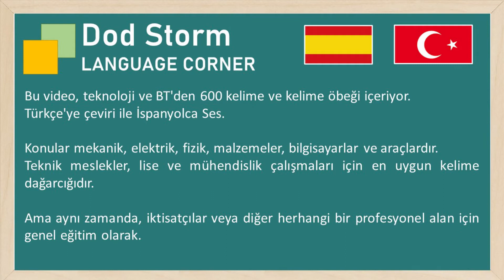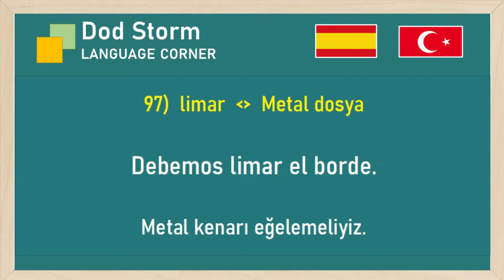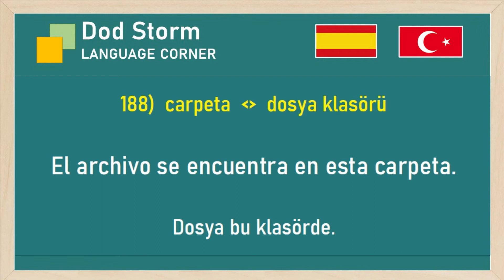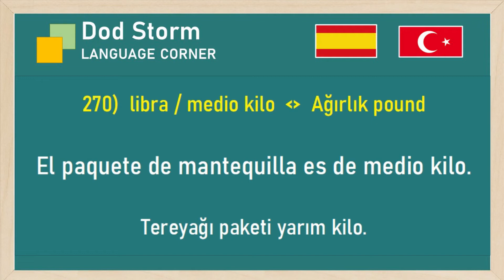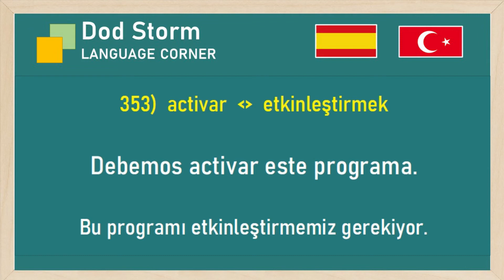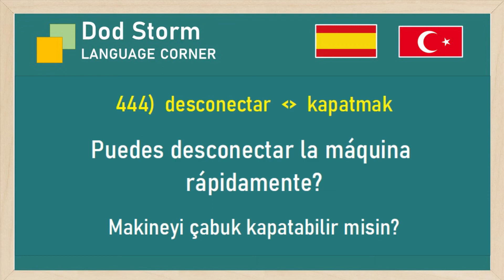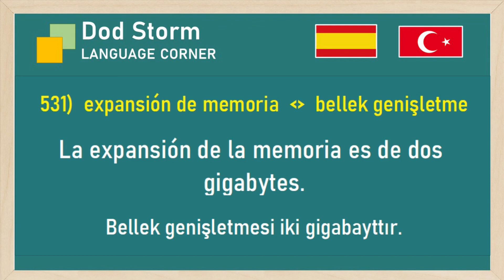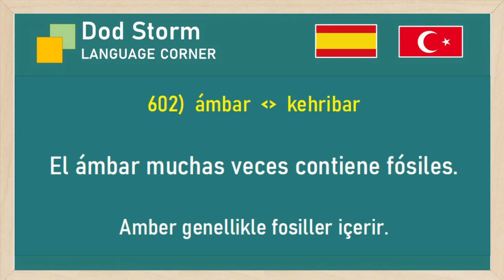Teknik İspanyolca Kelime - Teknoloji ve BT'den 600 Kelime ve İfade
Bu video, teknoloji ve BT'den 600 kelime ve kelime öbeği içeriyor.
Türkçe'ye çeviri ile İspanyolca Ses.
Konular mekanik, elektrik, fizik, malzemeler, bilgisayarlar ve araçlardır.
Teknik meslekler, lise ve mühendislik çalışmaları için en uygun kelime dağarcığıdır. Ama aynı zamanda, iktisatçılar veya diğer herhangi bir profesyonel alan için genel eğitim olarak.
Lütfen diğer birçok Avrupa dilinde veya küresel dilde sunulan diğer videolarımızı da izleyin.
Foto: Malcolm Lightbody / Unsplash. Music